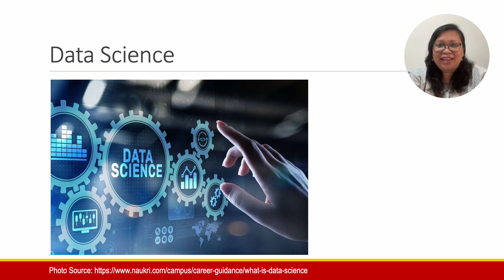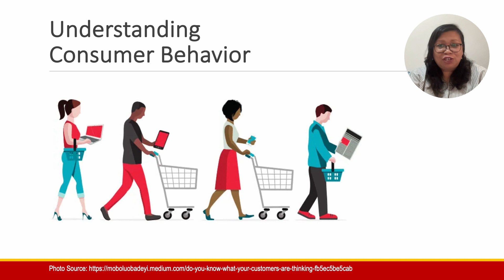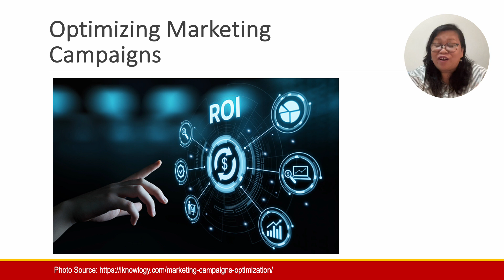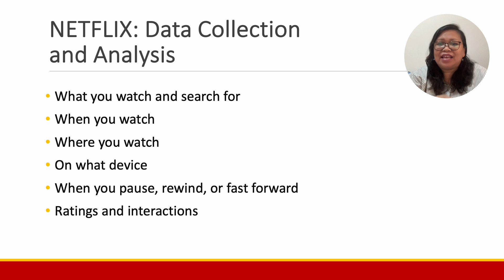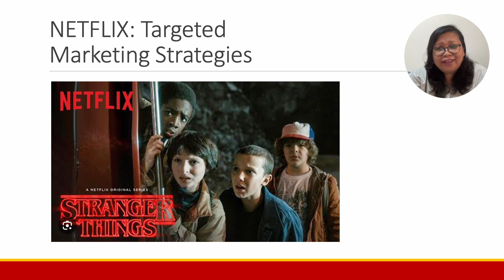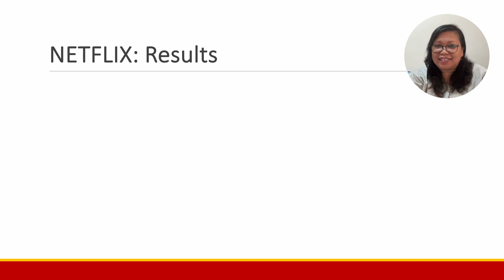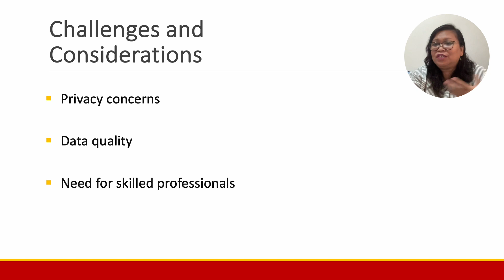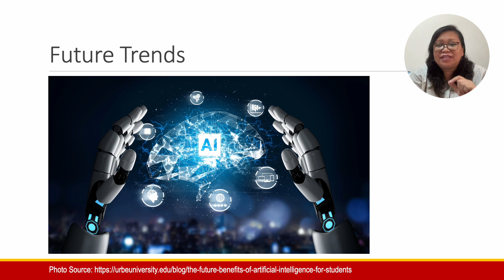Marketing and Data Science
This video lecture describes the convergence of Marketing and Data Science. The case of Netflix is provided as an example.